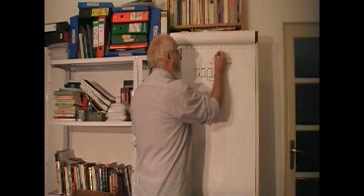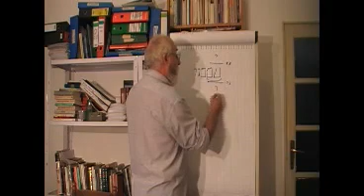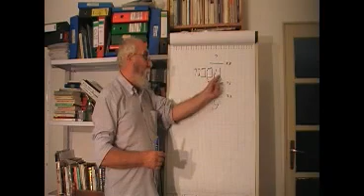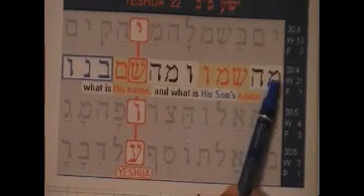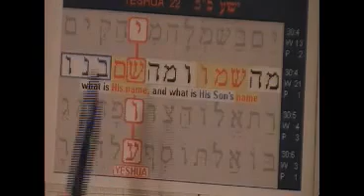Il nome Gesù nellAntico Testamento 2.mp4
Il nome Gesù si trova nell'Antico Testamento centinaia di volte in Sequenze di Lettere Equidistanti. In questo caso lo vediamo in Proverbi 30 in una sequenza di 22 lettere in corrispondenza delle parole "Qual è il nome del Figlio di Dio?". Questo mille anni prima di Cristo. La Bibbia è meravigliosa.

Per chi vuole contribuire alla nostra opera per il Signore:

Danilo Valla
Via Roma 198, 27028, San Martino  Siccomario (PV)